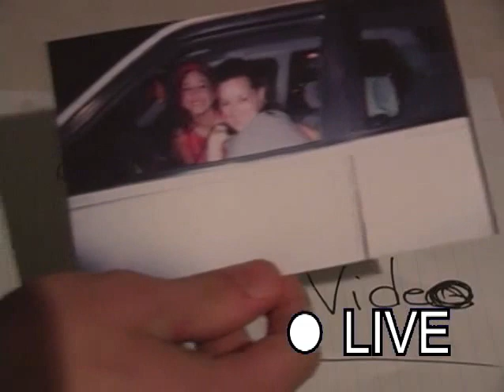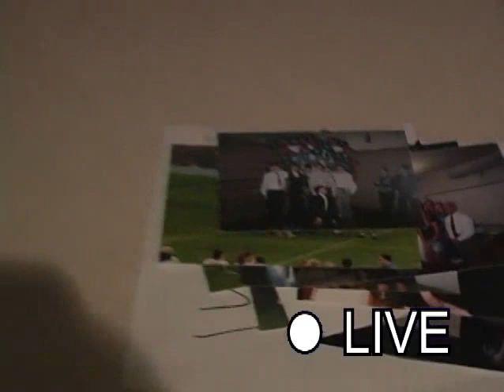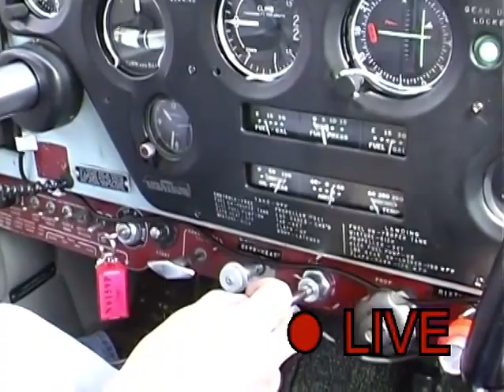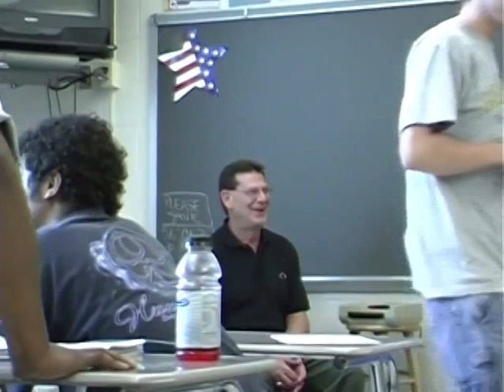CM Class of 2003 Senior Video (Part 1 of 2))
Canon-McMillan High School Class of 2003 Serior Video. Includes clips from Class Day.